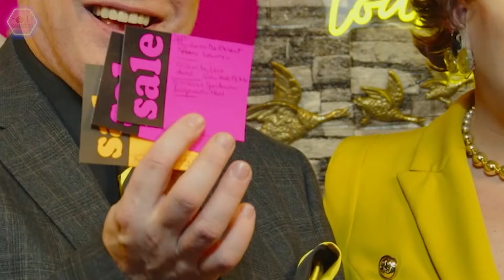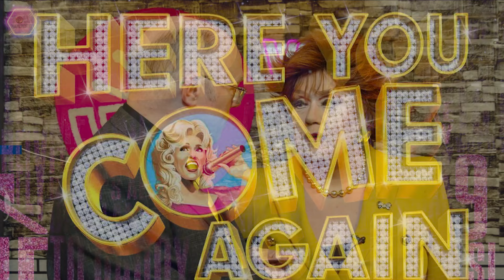Sausages, Bangers and Two Meat Pies